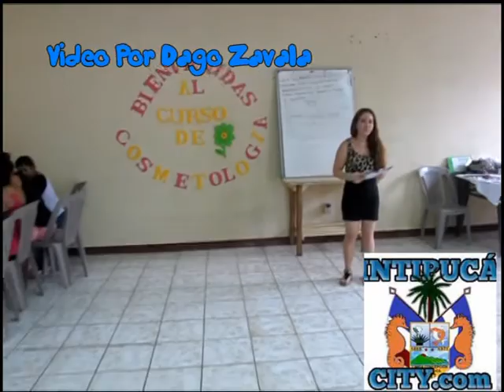Curso de Cosmetología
Vídeo por Producciones Dago Zavala.